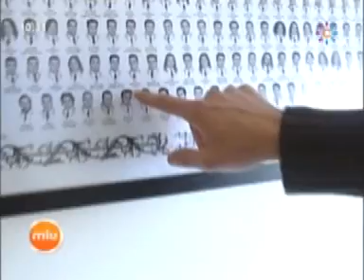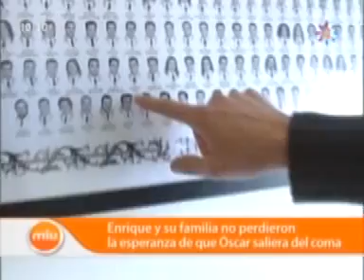historia Oscar primera parte Médicos Mira la vida 050310.mpg